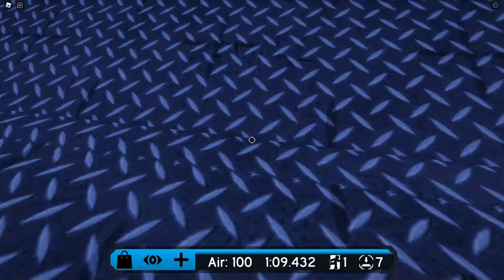COMPLETING THE REVAMPED BLUE MOON | FE2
Dang this map is hard again because OF THIS ONE JUMP